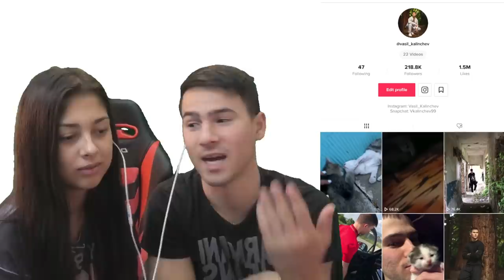БАБА КУПУВА 1000 ПРЕЗЕРВАТИВИ В TIK TOK! 😱